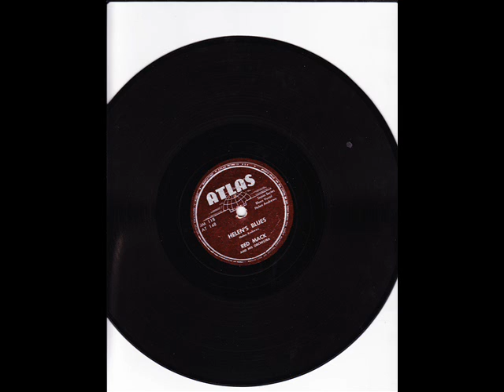Red Mack Orch. feat. Helen Andrews Helen's Blues (ATLAS 118) (1946)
Little is known about Helen Andrews, a blues and jazz singer from the postwar California era. In addition to the two sides that she cut with Red Mack, she recorded two more in 1947 for Excelsior with the Johnny Creach Trio.

Composed by Helen Andrews

Helen Andrews:Vocals

McClure Morris (Red Mack):Trumpet

James Peterson:Tenor Sax

Lloyd Glenn:Piano

Marshall Hicks:Bass

Leroy Stewart:Drums

Originally issued on and this recording taken from the 1946 single (Atlas 118) (78 RPM)